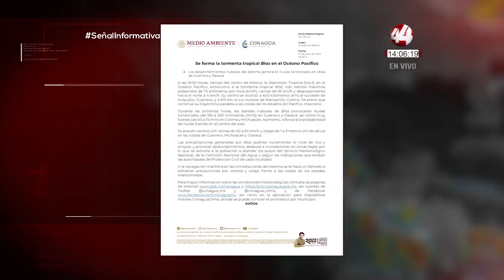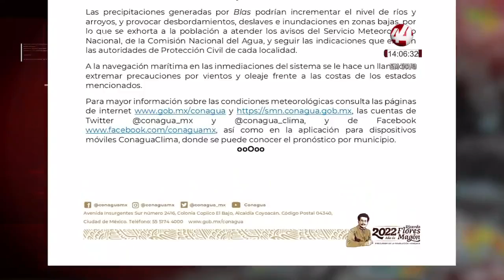Resumen Nacional Vespertino | 14 junio 2022